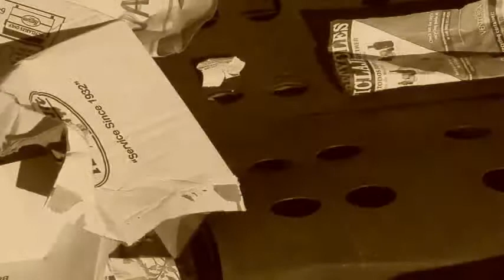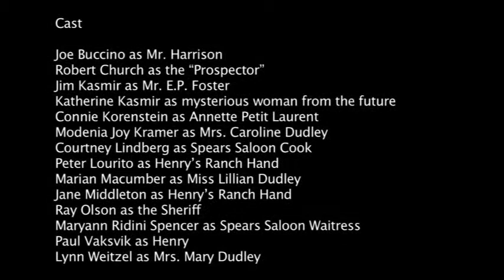Treasure of San Buenaventura - Part 7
Henry Lloyd destroys the Sheriff and Miss Dudley's eco-stations after getting lectures on environmental sustainability in Spears Saloon, in 1880's Ventura.